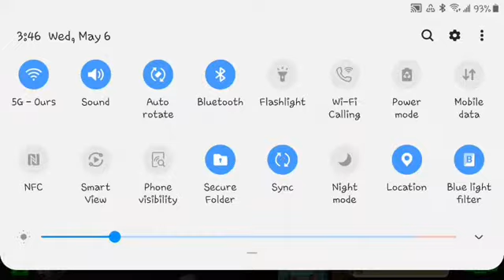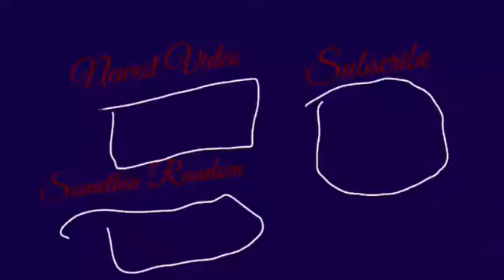A new story | Fallout Shelter new #1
Then I will make you listen

I am back with more Fallout Shelter and I'm not stopping this one till I do it all